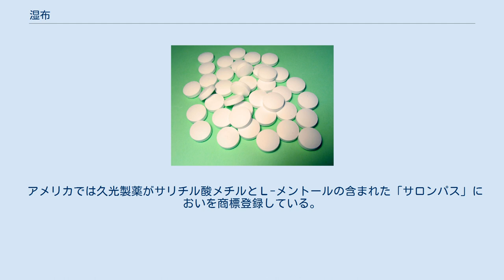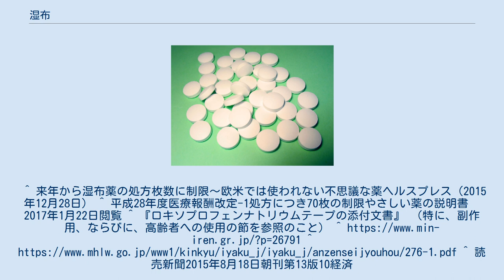湿布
湿布（しっぷ）とは、ある程度の水分を含んだ布を意味し、主に物に効果を与えるために貼って用いるものである。
 大別すると、温湿布と冷湿布の2種類に分けられる。
主に筋肉の緊張を和らげる目的で用いられる他、打ち身・ねんざや皮膚病などの治療のために使用されるものもある。
水分が多いため肌への密着度が高く、薬効成分が効率的に浸透する。
布の部分はその薬部分を保護して貼ったままでの活動を容易にし、長時間の保持にも役立つ。
 古くには、馬肉のスライスが打ち身などに効く湿布として用いられたり、練った生薬を布に塗布して肌に貼ったりしている。
現代でもそれは行われているが、市販品としては腰痛や肩こり・筋肉痛の緩和のための湿布薬が普及している。
 素材面からみると「パップ剤」と「テープ剤（さらに薄いものをプラスター剤と呼ぶ）」に分けられる。
詳細は外用薬#貼付（ちょうふ）剤を参照のこと。
 欧米では、痛みには飲み薬が処方されることが一般的であり、湿布は用いられても薬扱いされていないことが多い。
 第二世代の湿布とはイブプロフェン（ブルフェン®、エスタックイブ）、ジクロフェナク（ボルタレン®）、インドメタシン（バンテリン®）、フェルビナク（フェイタス®）、ケトプロフェンなど、強力な消炎鎮痛剤 (NSAIDs) を配合したもの。
炎症の四徴の内、発赤や熱感は、ヒスタミンやセロトニンによって引き起こされるので、NSAIDsは、著効しない。
適切な時に使用すれば、強い鎮痛作用がある。
痛みの原因が筋肉疲労でない場合は、原因疾患の治療が必要である。
 2015年3月19日、日本政府の規制改革会議に設置された「健康・医療ワーキングチーム」にて、第一世代の湿布薬については医療給付の対象から外すとともに処方に制限を設けることが議論された。
結果的に2016年度から、一回の処方において70枚の上限が設定されることとなった。
 製品にもよるが大人用の湿布は子供に使用してはいけない。
効果が強すぎて肌がかぶれ、剥がせなくなってしまうためである。
特にインドメタシンの成分の湿布には注意する必要がある。
 湿布に限らず、貼付剤全般に起こり得る副作用として、貼付部の皮膚にかぶれ（接触性皮膚炎）を生ずることがある。
特に、高齢者においては、65歳未満の者に比べて貼付部の皮膚に接触性皮膚炎のような副作用が起こる確率が有意に高いことが知られているため、注意を要する。
 NSAIDs配合の第二世代湿布（貼付薬、外用薬）については、NSAIDs全般に見られる副作用に注意を要する。
特にケトプロフェン配合の湿布薬剤については光線過敏症などの副作用に注意を要する。
特に欧州医薬品庁においては2010年7月に一般用医薬品としての販売を停止するとされたが、日本における対応は不明である。
 アメリカでは久光製薬がサリチル酸メチルとＬ-メントールの含まれた「サロンパス」においを商標登録している。
^ 来年から湿布薬の処方枚数に制限～欧米では使われない不思議な薬ヘルスプレス（2015年12月28日） ^ 平成28年度医療報酬改定-1処方につき70枚の制限やさしい薬の説明書　2017年1月22日閲覧 ^ 『ロキソプロフェンナトリウムテープの添付文書』 （特に、副作用、ならびに、高齢者への使用の節を参照のこと） ^ ^ 読売新聞2015年8月18日朝刊第13版10経済